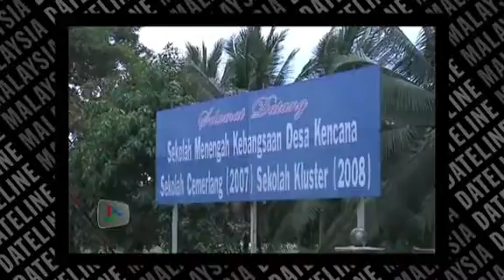Lahad Datu: 54 schools reopen after police give green light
Fifty-four schools resumed lessons on Monday after police deemed the situation in the area to be safe and under control.